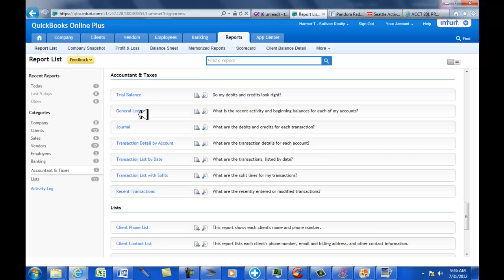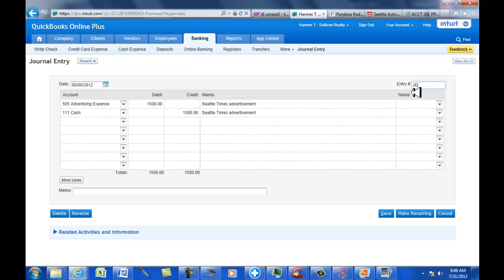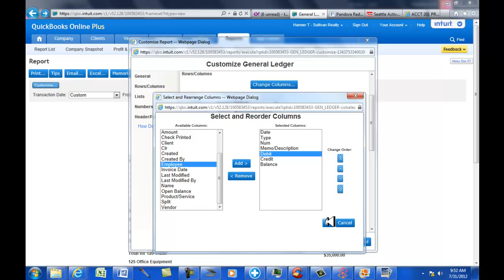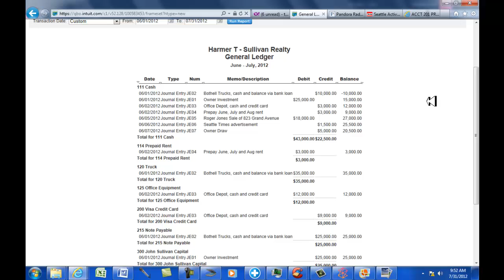07 Customize General Ledger Report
07 Customize General Ledger Report Also includes demo of editing transactions.